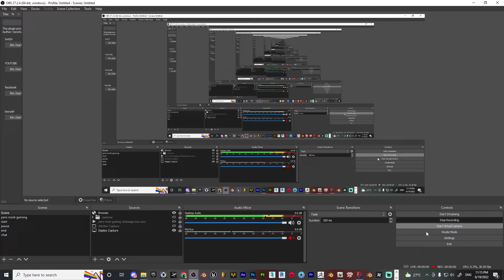female 92 GTA V PED / MOD